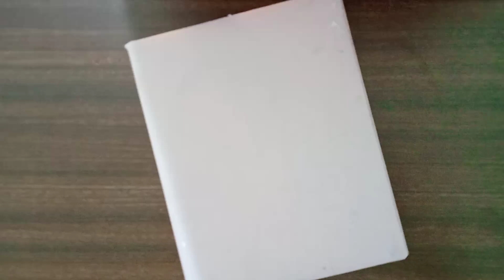English Project file front page decoration idea|How to decorate practical file cover|File design